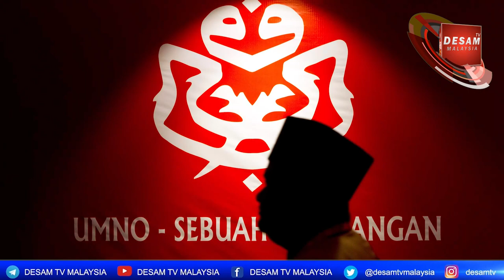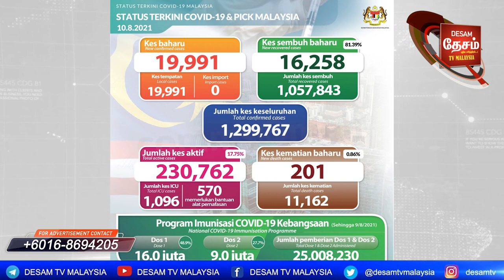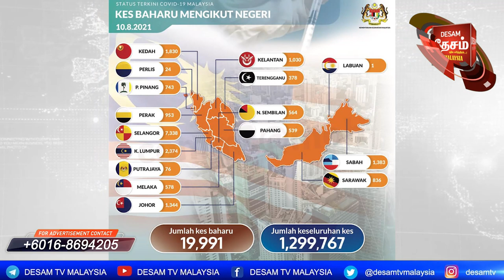10.8.2021| DESAM News | Desam Media |முஹிடினை நிராகரிக்கிறோம்-பெஜூவாங், வாரிசான் மாமன்னருக்கு கடிதம்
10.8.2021| DESAM News | Desam Media |முஹிடினை நிராகரிக்கிறோம்-பெஜூவாங், வாரிசான் மாமன்னருக்கு கடிதம்